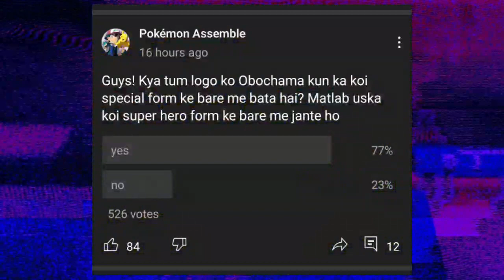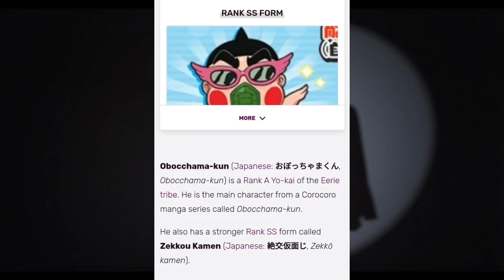Unknown Dark And Mystery Facts about Doraemon, Shinchan, Pokemon | Shinchan Has Brother!?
In this video I have told you some of very dark and mysterious secrets and facts about pokemon doraemon and shinchan, obochhama-kun and Perman.